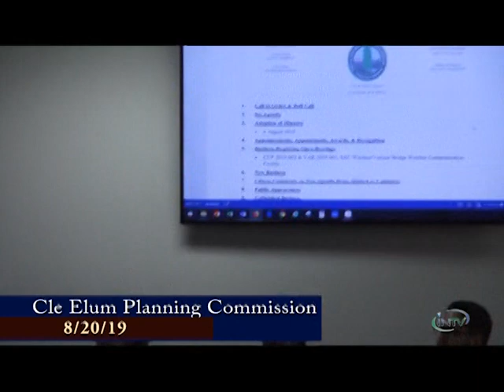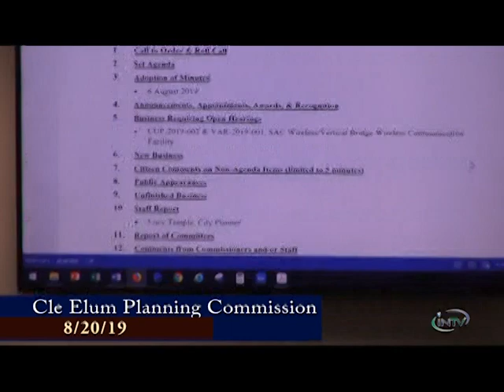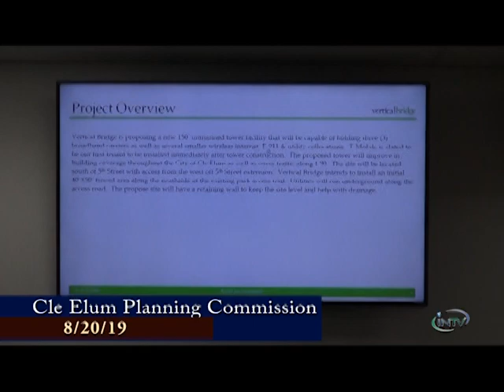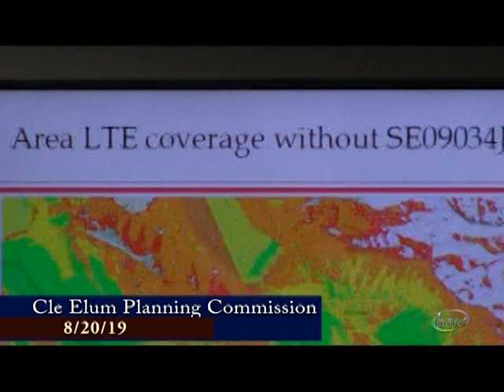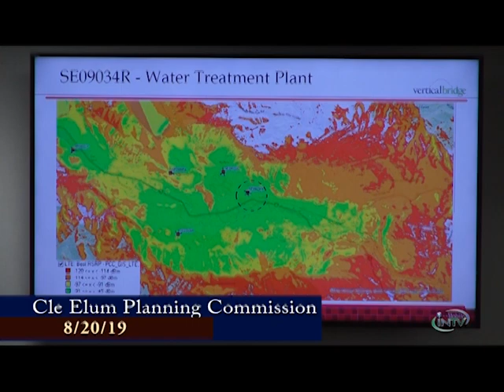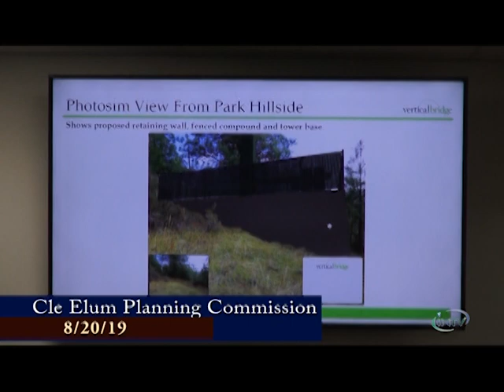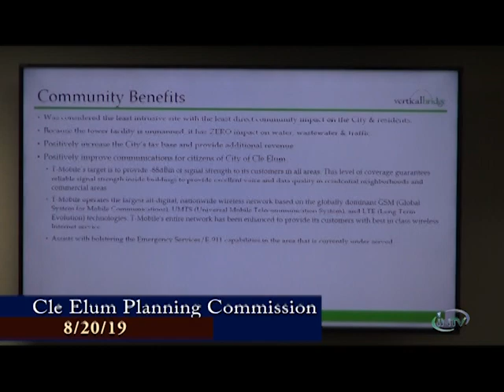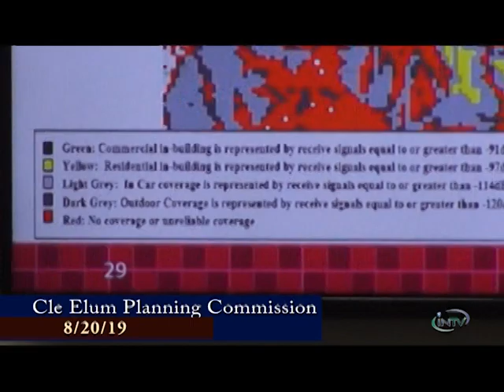CECPC Cell Tower Meeting 8 20 19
Cle Elum City Planning Commission had their 2nd meeting on August 20th 2019 concerning the proposed T-mobile cell tower on the Cle Elum Ridge.